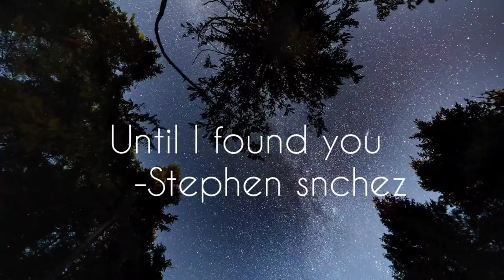until i found you | by stephen sanchez | 7D audio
until i found you - by stephen sanchez
lyrics:-
Georgia
Wrap me up in all your
Georgia
Pulled me in